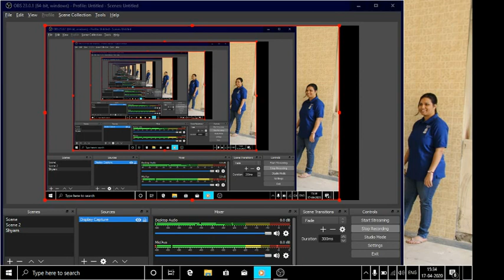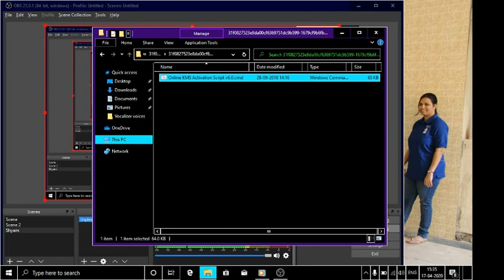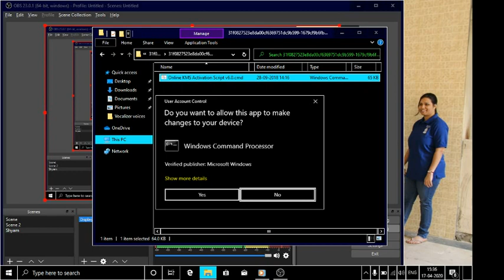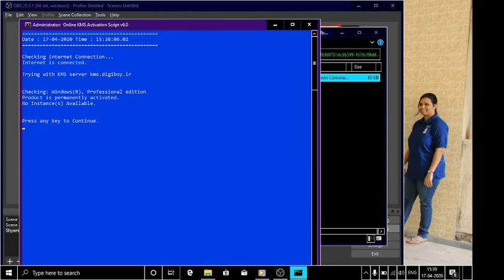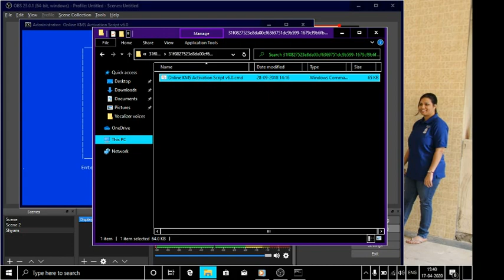How to activate Windows and MS-office! By using online kms script?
Again I'm Back With the Useful and Grate content!
In this tutorial I GONNA Show You How to activate Windows Or MS-Office free by using kms-activation-script!
Shyam InformationHub Activate_Windows MS-Office#kms-activation-script#JAWS#NVDA
(Note this tutorial is only education perpous. We don't support any type of hacking)

If you have any doubt regarding this content free feel to drop a comment in the comment section!
Thanks!
I'm Signing Out!
Cee you in the next tutorial!